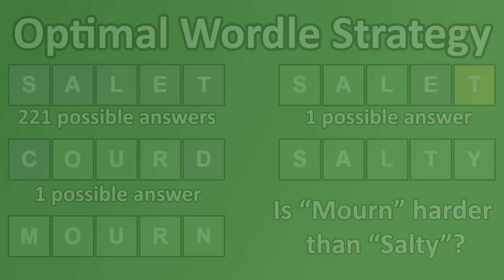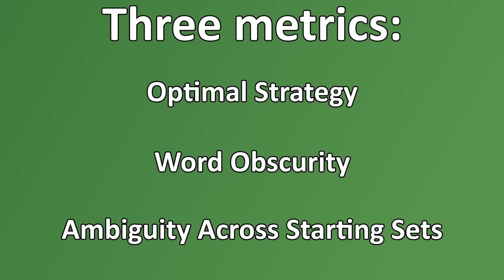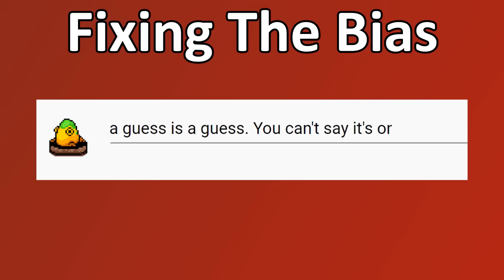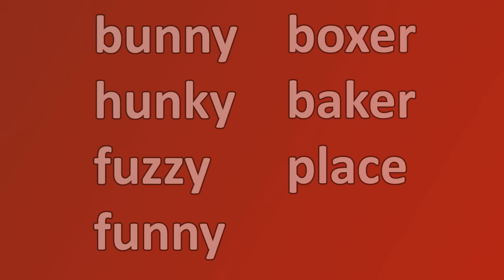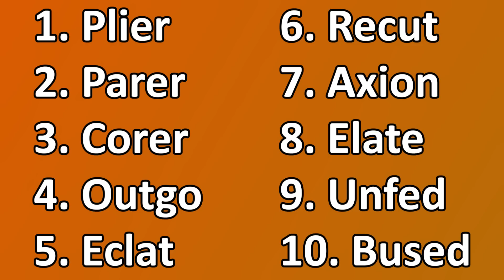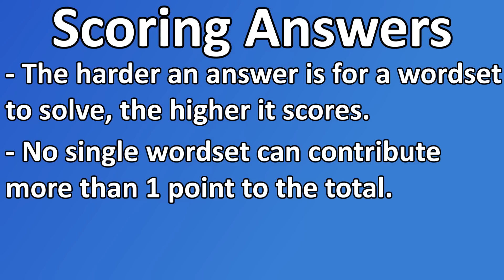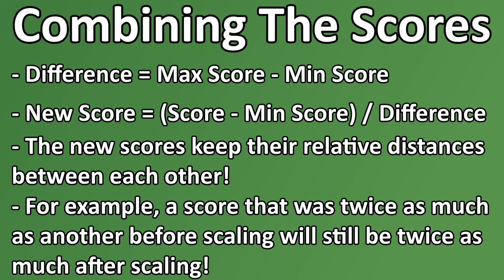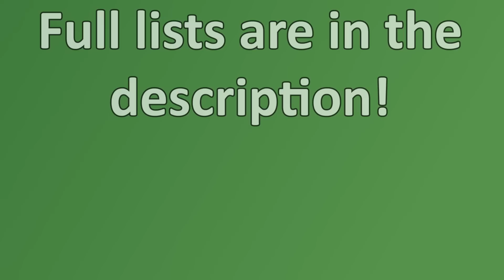What's the Hardest Answer in Wordle?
If you're an avid Wordle player, you know that some words tend to make harder puzzles than others. But which one makes the hardest puzzle of them all? That's what I wanted to find out.

Hey, what are you doing all the way down here? Go watch the video, silly!